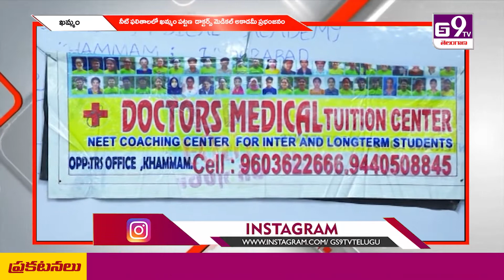నీట్ ఫలితాలలో ఖమ్మం పట్టణ డాక్టర్స్ మెడికల్ అకాడమీ ప్రభంజనం|| GS9TV TELUGU NEWS